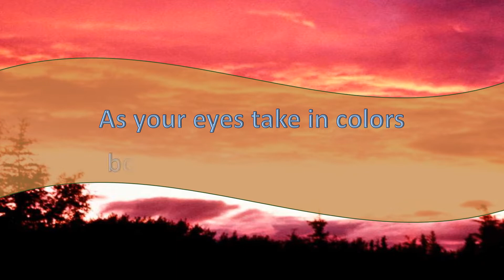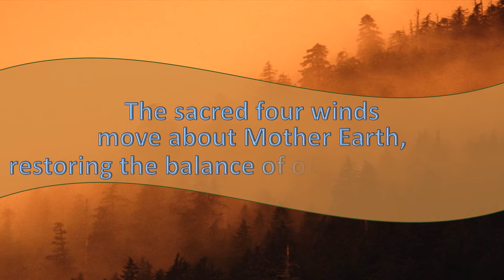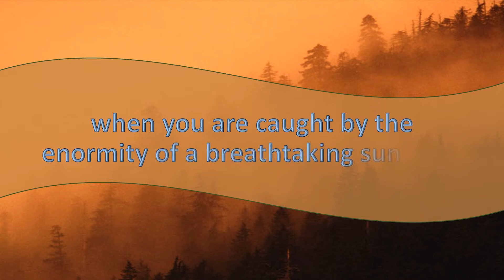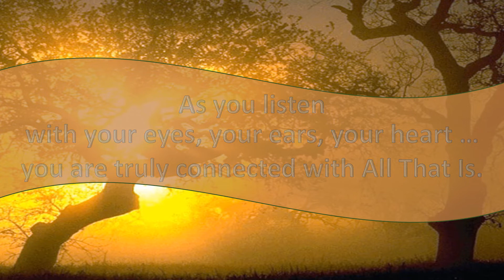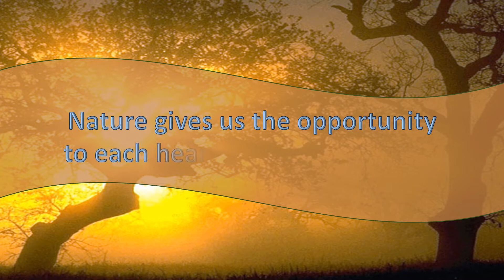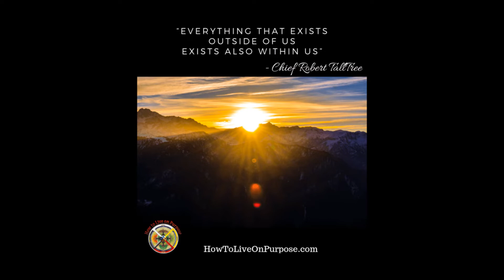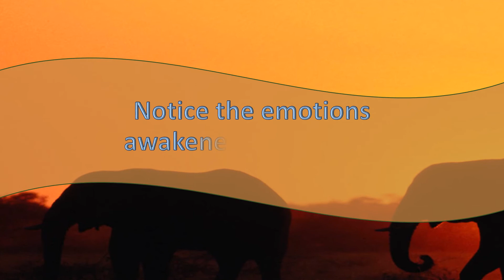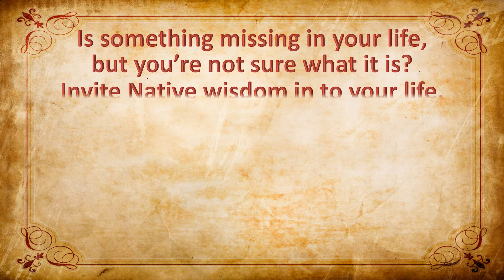Your Spiritual Journey: How to Listen With ALL Your Senses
Native American wisdom for your spiritual journey from The TallTrees and HowToLiveOnPurpose.com

This video is intended to help you center yourself, focus your thoughts, and be more aware of being in the present moment so you can Live On Purpose every day!

You'll discover how to listen with ALL your senses!

Gakina-awiiya (We are all related),
Chief Robert and Terri TallTree

"Teach us love, compassion and honor ... that we may heal the Earth and heal each other." ~ Ojibwe

Background music from "When the Eagle Flies" - contemporary Native American music by TallTree and the All Nations Band